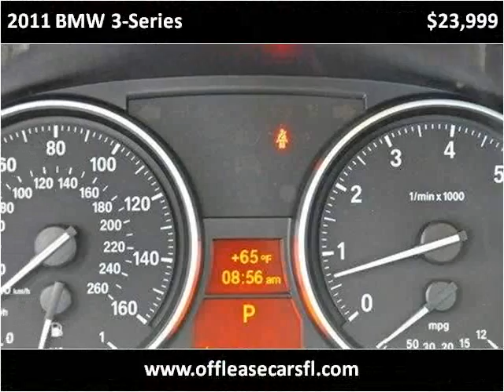2011 BMW 3-Series Used Cars Lake Worth FL